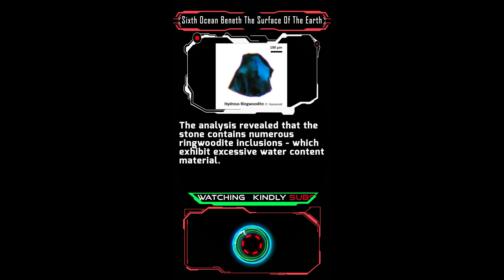Scientist Have Just Found Sixth Ocean But It's Not On The Earth's Surface